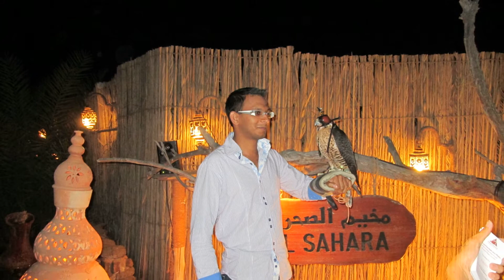Dubai Desert Safari with Arabian Adventures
We took the services of Arabian Adventures for the Dubai Desert Safari which comprised of Falcon Watch, Dunes drives, Camel Ride, Dinner in the middle of nowhere and belly dancing. Pick up and return to hotel doorstep.